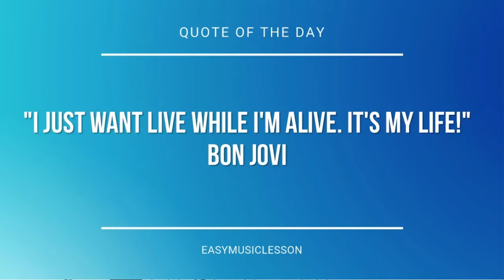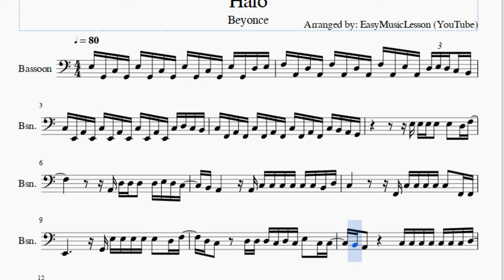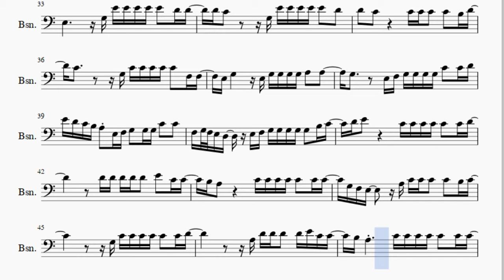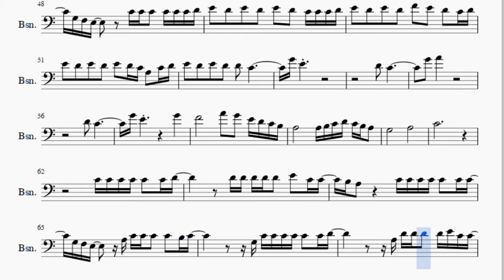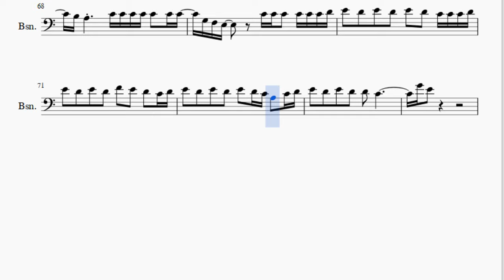Bassoon Sheet Music: How to play Halo by Beyonce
Here is a sheet music/tab video on the song Halo by Beyonce on the bassoon. A bassoon sheet music arrangement which is transposed to notes that are easily played by bassoon, for the song Halo by Beyonce.

EasyMusicLesson2 teaches you to play the your favorite instrument, through well-arranged sheet music so that you too can learn how to play Halo by Beyonce on the bassoon as fast as you can. A bassoon sheet music with backing tracks to help your play the song better.

Notes of the tutorial:
E3 G2 C3 G2 E3 G2 C3 G2 E3 G2 C3 G2 E3 G2 D3 E3
F3 A2 D3 A2 F3 A2 D3 A2 F3 A2 E3 A2 D3 E3 D3 C3 B2
C3 E2 A2 E2 C3 E2 A2 E2 C3 E2 A2 E2 C3 D3 C3 B2
C3 F2 A2 F2 C3 F2 A2 F2 C3 F2 A2 F2 C3 B2 A2 G2
E3 E3 E3 E3   E3   D3 F3
A2 D3 D3 D3   D3 E3 D3 C3
B2 A2       A2 C3 C3 C3 C3 C3 C3 B2 D3
C3           F2 C3 C3 C3 C3 C3   F2 F2
E2           G2 E3 E3 E3 E3 E3   D3 F3
D3 C3     D3 D3 D3 C3 D3 C3 E3   C3 C3
B2 A2         C3 C3 C3 C3 C3 C3 C3 D3
C3 G3 E3     G2 C3   C3   C3   D3 D3
C3         G2 G3 G3 G3 G3 A3   A3
G3       E3 F3 G3 G3 G3 G3 C4   C4
A3       E3 F3 G3   G3 E3 D3   C3
A2     E3 F3 G3 G3 G3 G3 G3   B3 C4
D4 E4         C4 C4 C4 C4 C4   C4 D4
D4 C4 D4 C4 D4   E4   C4 C4
B3 A3         C4 C4 C4 C4 C4   C4 C4
G3 F3 E3     G3 C4 C4 C4   C4   B3 C4
G3 C4 C4 C4 C4 C4   C4 D4
C4 D4 D4 D4   D4 E4 C4 C4
G3 F3 E3       C4 C4 C4   C4 C4 C4 D4
E4   D4   E4   D4   E4   D4   C4 C4 C4 D4
E4   D4   E4   D4   F4   E4   D4   C4 D4
E4   D4   E4   D4   E4   D4 C4 A3   C4 D4
G4 E4         E4 E4 E4 E4 E4   D4 F4
D4 D4 D4 D4 E4   C4 C4 B3
A3 G3 E3 D3 C3         C4 C4 C4 C4 C4 C4 B3 D4
C4       G3 G3 G3 C4   C4   C4   F3 F3
E3           G3 E4 E4 E4 E4 E4   D4 D4
D4 C4       G3 E4 E4 E4 E4 E4   D4
D4   C4         C4 C4 C4   C4   B3 D4
C4         G3 C4 C4 C4 C4 C4   F3 F3
E3 G3       E3 G3 G3 G3 G3 A3   A3
G3       E3 F3 G3 G3 G3 G3 C4   C4 D4
E4 D4 C4 B3 A3 E3 F3 G3   G3 G3 C4   C4
F3 G3 F3 E3 D3   E3 F3 G3 G3 G3 G3 G3   B3 C4
D4 D4 D4 D4 D4   E4   C4 C4
G3 F3 E3     A3 C4 C4 C4   C4   B3 C4
A3 D4 D4 D4   D4 E4 C4 C4
G4 E4
D4   C4
G4   A4
D4   C4
G4 E4                 G4
F4               A4   G4   E4 D4 C4 B3
A3               A3 B3 C4 D4 C4 B3 A3
G3               A3
C4
C4 C4 C4 C4 C4   C4 D4
G4 E4